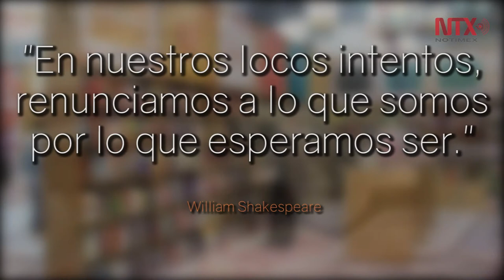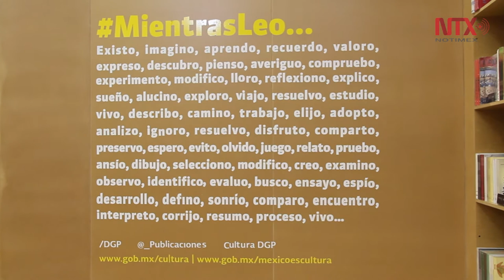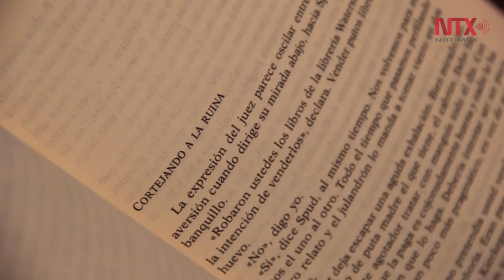Día Internacional del Libro y los Derechos de Autor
México, con más de 100 ferias de libros al año, lee menos de 4 libros por habitante en el mismo periodo